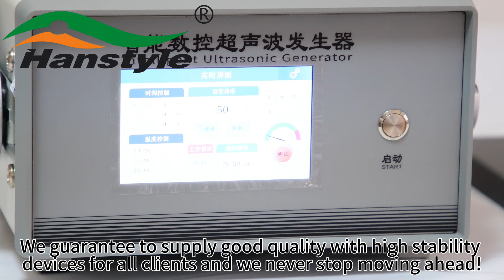Demonstration Of New Updated Laboratory Ultrasonic Homogenizer & Industrial Ultrasonic Homogenizer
The ultrasonic homogenization treatment device utilizes the local high temperature, high pressure, strong shock wave and micro jet generated by the cavitation effect of the ultrasonic wave to promote the strong interaction between the particles, increase the chemical reaction rate, shorten the reaction time, and improve the reaction selectivity.Moreover, it can excite chemical reactions that cannot occur in the absence of ultrasonic waves.